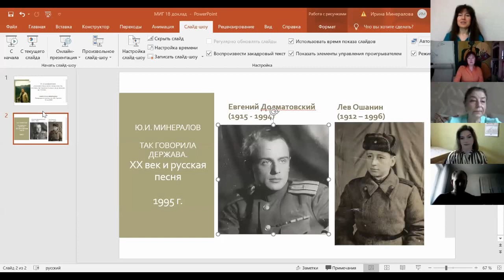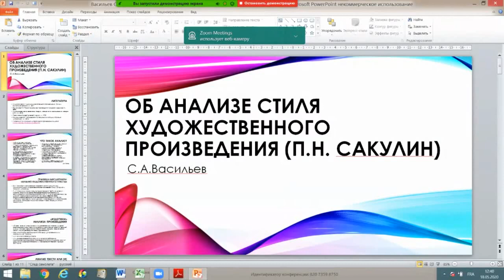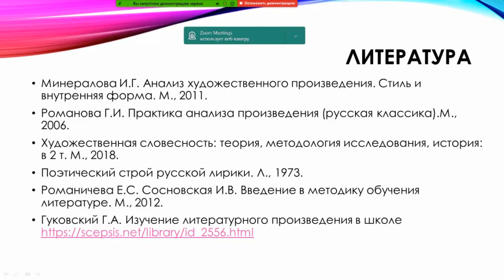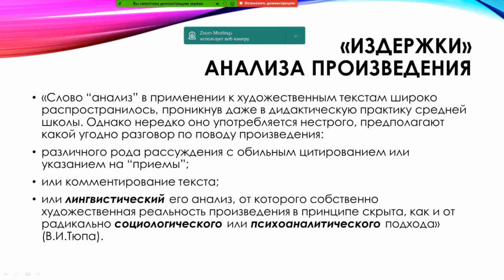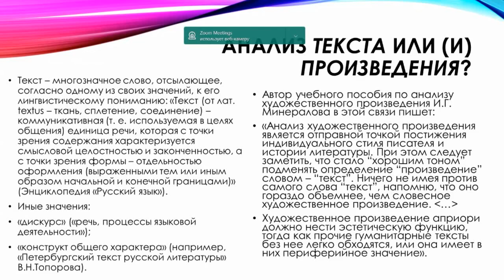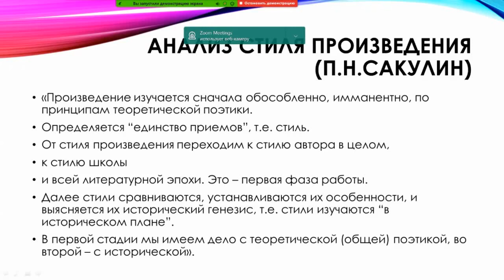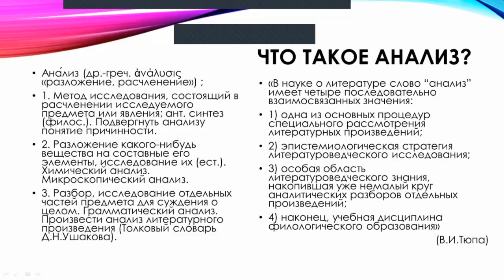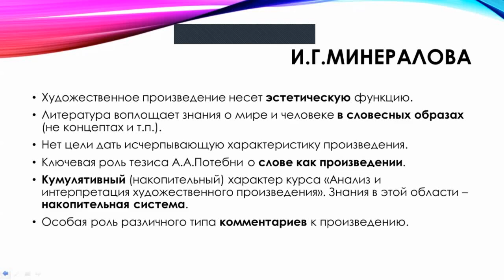Об анализе стиля художественного произведения. П. Н. Сакулин (Васильев Сергей Анатольевич)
Васильев С.А. (Литинститут) Об анализе стиля художественного произведения (П. Н. Сакулин)  (доклад на конференции)

18 мая 2020 года в Литературном институте имени А.М. Горького состоялась III научно-практическая конференция «Художественная словесность: теория, методология исследования, история», посвященная памяти доктора филологических наук, профессора, Заслуженного деятеля науки РФ Юрия Ивановича Минералова.

Конференция была организована кафедрой русской классической литературы и славистики.